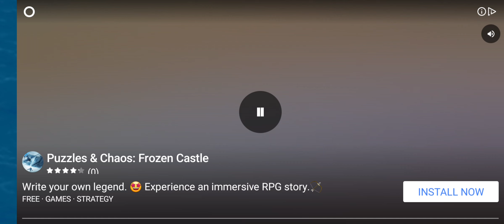Have you Got Costume Dragon | Hatched Legendary Fairy Dust Dragon | Dragon Mania Legends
Hai,
Today  I have hatched Legendary Fairy Dust Dragon. I also have got Costume Dragon as the dragon of the week in Dragon Mania Legends.

Costume Dragon in Dragon Mania Legens is cute enough. It is a dragon but it uses costume dragon. So which is the right answer? it is dragon or costume dragon ☺️

This is the tips when you visit...
How to collect food in dml
How to breed Quake dragon
How to get Quake Dragon

Music
SONG
Dragon Mania Legends (Medley)
ARTIST
Gameloft, Carl Vaudrin
ALBUM
Dragon Mania Legends
LICENSES